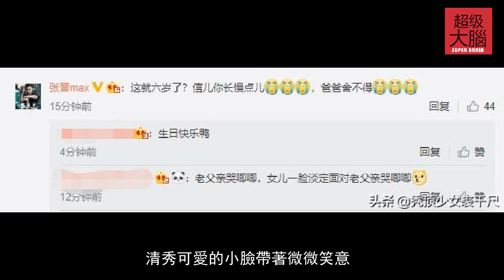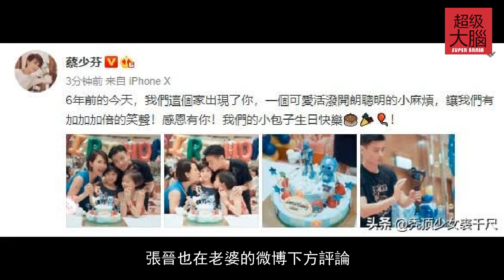蔡少芬曬全傢福為小女兒慶生，女兒們清秀可愛張晉專注為妻女拍照